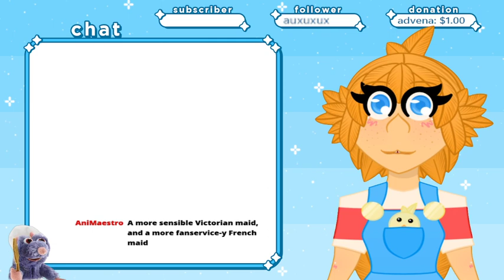[ARCHIVE 12/04/22] Will We Finish Summer Today? Stardew Valley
Spoiler Alert: We don't. I need to stop making promises I can't keep. This is the second time in a row.
On the plus side, we did go into the mines. No one can be mad at that now!
Rise and Shine! I'm Natsutori Hinata, a PRE-DEBUT chicken vtuber who wants nothing more than to make lots of memories with my peeps. I can't wait to meet all of you!
“Were you there?! KumaLee” by MAKOOTO (DOVA-SYNDROME)
“Swaying Leaves” by shimtone (DOVA-SYNDROME)
“Lucria” by shimtone (DOVA-SYNDROME)